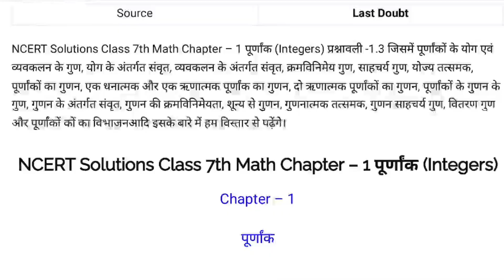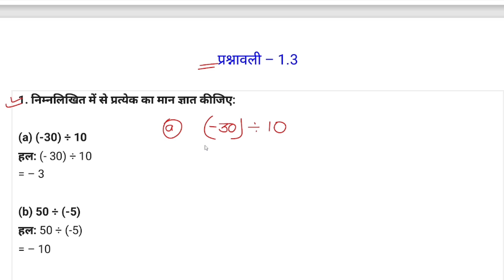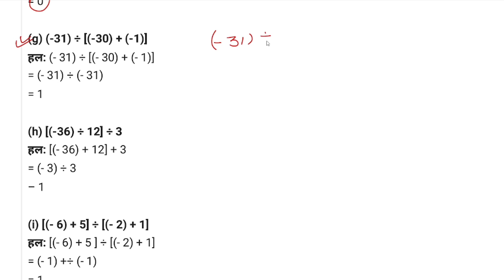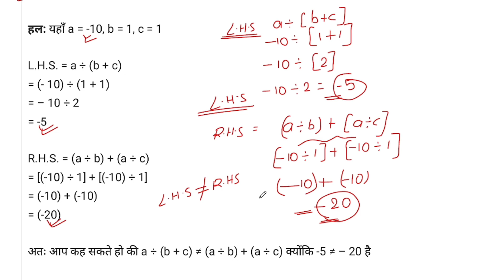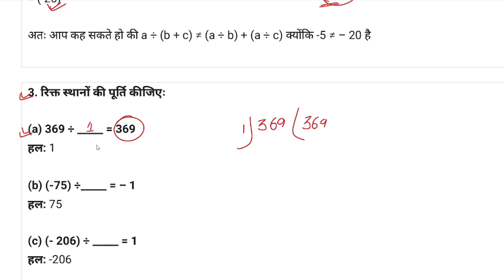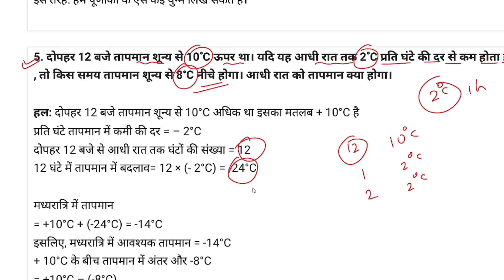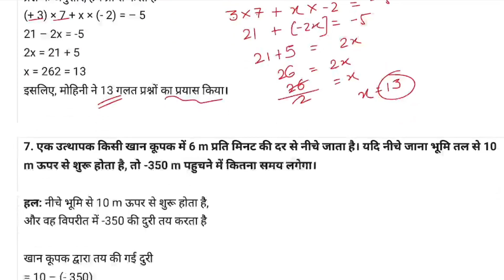NCERT Solutions Class 7th Math Chapter – 1 पूर्णांक (Integers) प्रश्नावली -1.3 in Hindi